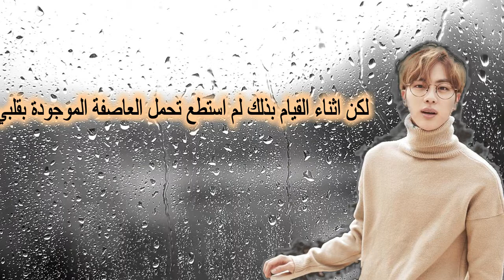BTS Jin - Epiphany ( Arabic sub) "مترجمة "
bts Epiphany
bts Epiphany full version
bts Epiphany lyrics
bts Epiphany lyrics
bts Epiphany lyrics
bts Epiphany lyrics
bts Epiphany audio
bts Epiphany live
bts Epiphany concert
bts Epiphany music video
bts Epiphany mv
bts Epiphany showcase
bts Epiphany teaser
bts Epiphany cover
Bts epiphany arabic sub
Bts epiphany مترجمة
Bts epiphany مترجمه
Bts epiphany مترجم
Bts jin epiphany arabic sub
Bts jin epiphany مترجم
Bts jin epiphany مترجمة
Bts Jin epiphany مترجمه
Jin epiphany arabic sub
Jin epiphany مترجم
Jin epiphany مترجمة
Jin epiphany مترجمه
Jin arabic sub
Jin epiphany